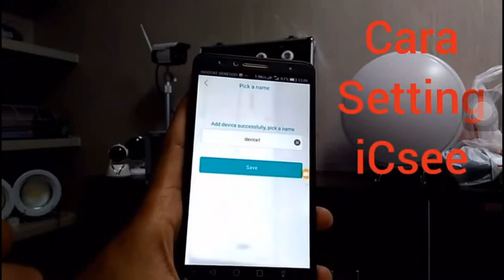Home Security Bulb Type Smart Wireless 360 Degree Wifi CCTV LED Lamp Hidden Camera Light Bulb E27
1. Energy saving new era of new high power led light bulb green quality of life
2. Isolated power source, which can help short-circuit protection, overpressure,            overcurrent, overheated, ovechaged, etc;

3. Large aluminum radiator efficient heat dissipation

4. Longer lifespan: 35000 hours;

5. Used High Transmittance PVC, the appearance more beautiful and super-brighter luminance.